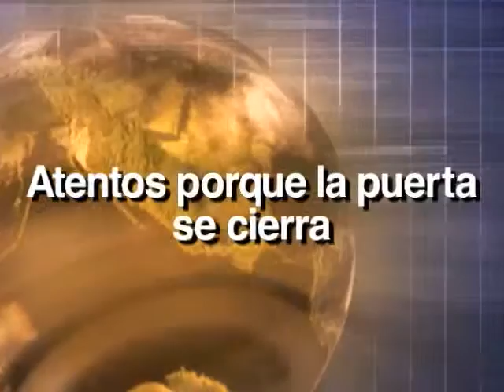¡Estad alertas en los últimos días!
Profesor Juan WIlkie está enseñandonos sobre la segunda venida de Cristo